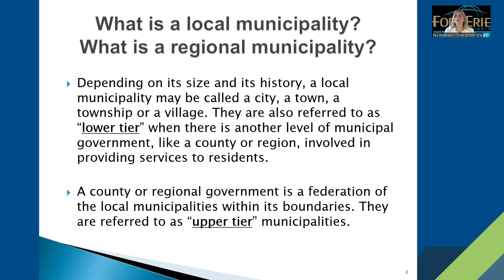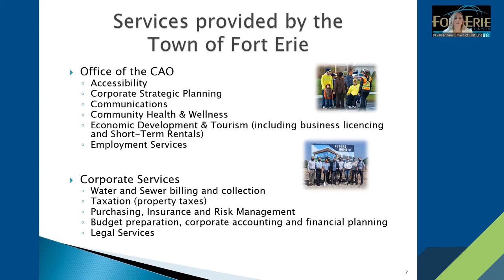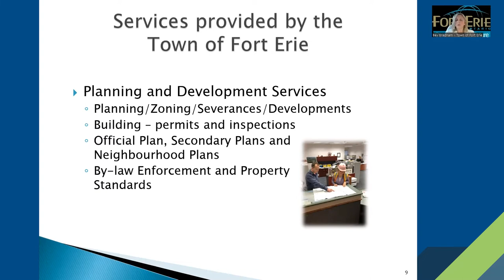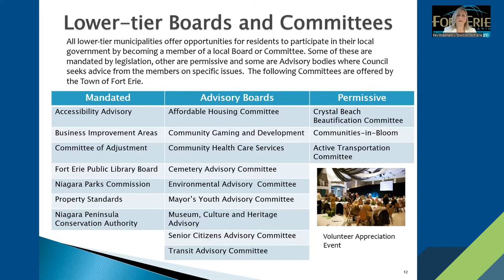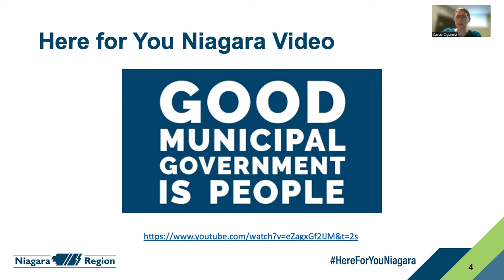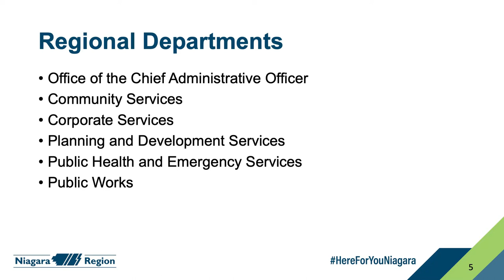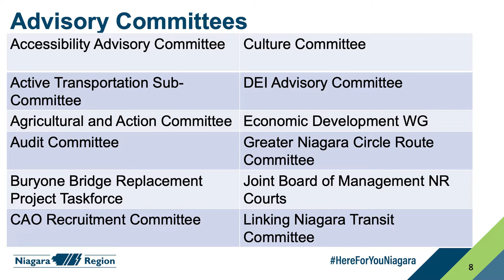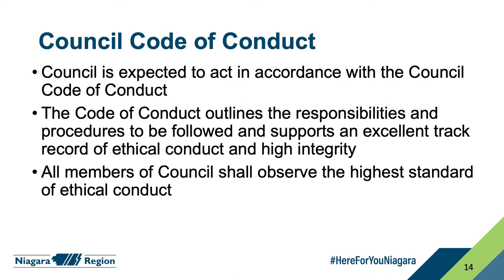Seat at the Table Workshop 3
Different Roles in Local Government

Have you ever wanted to run for municipal office, yet didn't know where to start? Niagara Region's Seat at the Table features four virtual workshops that will help you:
· Become better informed about running for local government
· Address barriers you might face
· Be inspired to support others and include your voice in local government

If you are a woman or gender diverse person, join us for the third session where we will talk about the difference between Regional and municipal politics. We will take a deeper dive into what roles exist, how they are different, how they work together and the differences there are in running for the various levels of government.

Greater Niagara Chamber of Commerce
Women in Niagara
City of St. Catharines
YWCA
Future Black Female
Services 4 Humanity
Muslim Senior Circle
Niagara Region’s Women’s Advisory Committee